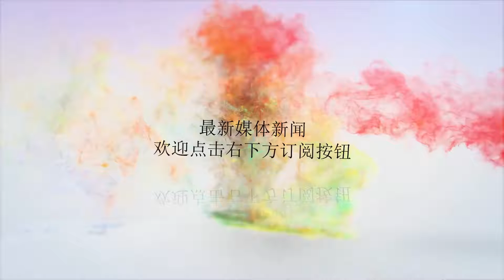缓解失眠小妙方，让你一夜睡得舒心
谢谢！眼下，失眠的人真的是一堆又一堆，不少年轻人也被失眠困扰。失眠的原因可能是对一些事情过于担心、焦虑；也可能是经常熬夜加班，久而久之养成了晚睡的习惯；还有可能是睡前躺在床上玩手机，渐渐失去了睡意。所有问题中当属失眠最折磨人，一晚失眠第二天整个人都毫无精神，而且还有各种各样的事情忙活。现代人多多少少都曾经尝过失眠的滋味，曾经有失眠经历的你一定都明白明明身体很累却又睡不着到底有多痛苦，以下的描述会让你被中肯到想哭！当你出现失眠的时候，不要总想着通过吃安眠药之类的药物来解决失眠问题，应该更多的关注自己的心理健康状况，找出问题的根源，这才是治本之策，如果造成失眠的问题没有得到合理的解决，那失眠的病根还在，吃多少药物也只是暂时的，不可持续。1.下午两点想睡到爆，半夜两点躺在床上却睡不着，有可能是因为食物的关系。必须尽量避免食用引起压力的食品，例如咖啡、茶、油炸食品等。尤其是食物中的饱和脂肪，会改变妇女体内的荷尔蒙分泌，造成很多身体不适的症状。不妨试试一些治疗失眠的食物，通过调整饮食改善睡眠质量。比如：在睡觉前可以饮一杯加糖的热牛奶，食用带有芬芳气味的苹果、香蕉、橘子、橙子、梨等水果。2、莲子百合桑叶茶改善失眠多梦，是药王《千金方》中的记载。原料：百合、莲子、桑叶、酸枣仁、甘草，每种各5克。作用：改善失眠多梦、养心安神、清心除烦。用法：将所有的食材放到锅里文火煮2个小时后饮用，一天2次。也可以装入茶包中，用开水焖泡5分钟即可饮用。茶中含有丰富的有效成分，能更好地延缓由失眠引起的烦躁不安、神经衰弱者，对身体各方面调节也是有好很的帮助。3、巴戟天白扁豆茶黄精10克、茯苓10克、巴戟天10克、白扁豆10克，将所有的食材放到锅里文火煮2个小时后饮用，一天2次。也可以装入茶包中，用开水焖泡5分钟即可饮用。能更好地延缓由失眠引起的烦躁不安、神经衰弱者，对身体各方面调节也是有好很的帮助。4、天麻枸杞汤原料：去皮鲜天麻25克，猪瘦肉200克，枸杞12克，精盐、味精各适量。制作：去皮将鲜天麻（丝或片）、构祀洗净，同入高压锅中，加水适量，用旺火煮沸20分钟改用小火煎汤（20~30分钟），加入猪瘦肉煮熟后，加精盐、味精调味。功能：养肝补神。可用于各种失眠、头晕等症的辅助食疗。